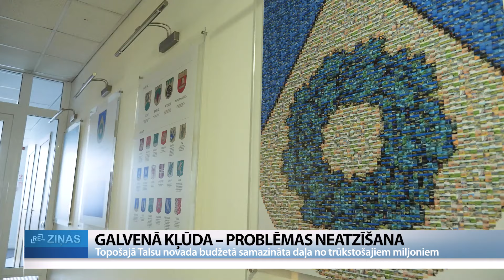ReTV: Talsu novada budžetā 11 miljonu iztrūkums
Ja grib strādāt Talsu novadā, jārēķinās ar krēsla sašūpināšanu, jo Ziemeļkurzemē mēru mēģina mainīt aptuveni reizi gadā, – atzīst Talsu novada domes priekšsēdētāja Eva Kārkliņa. Rīt Talsu novada dienaskārtībā būs jautājums par viņas atbrīvošanu no amata. Viens no iemesliem, kāpēc mēra krēsls sašūpojies šoreiz, ir plānotais novada budžets, kurā pagaidām ir vairāku miljonu robs.

“Mēs nevarējām nereaģēt,” atzīst viens no septiņiem Talsu novada domes deputātiem, kurš pieprasa no amata atbrīvot domes priekšsēdētāju. Jau pagājušajā gadā vairākas lietas liecinājušas, ka Talsu novadam būs finansiālas problēmas, līdz šobrīd opozīcija skaļi sāka runāt, ka 2022. gada budžeta atlikumā bija 9 miljoni, nu šogad – 11 miljonu iztrūkums. “Jautājums ir vietā, kur tas varēja rasties. Domes vadība nesniedz atbildi uz šo jautājumu, bet mūsu bažas, salīdzinot arī skaitļus, ir nemākulīga budžeta plānošana – jau 2023. gada. Otra lieta ir neprofesionāla personālvadības politikas ieviešana,” saka Dainis Karols, Talsu novada domes deputāts.

Jau otro gadu valstī pacelta minimālā alga, kas nu jau prasa krietni lielāku finansējumu. Bet opozīcija norāda, ka pērn izveidotas gandrīz 80 jaunas amata vietas visā novadā, kas liels skaitlis. Robu rada arī projekti novadā, kuri neiet tik raiti un gludi, kā gribētos. Talsu novada domes deputāts Dainis Karols: “Mēs dzīvojam kā aizspogulijā. Domes vadība apgalvo, ka uztraukumam nav pamata, viss ir kārtībā, budžets top, cik vēl palicis… Februārī budžets jāpieņem… Taču mēs redzam arī aizspogulijas otru pusi – to, ka tiek prasīts 30% samazinājums pēc samazinājuma jau tad, kad iestāžu vadītāji veikuši šos samazinājumus.”

Dainis Karols uzskata, ka mēri pārāk drastiski, un baidās, vai nepasliktināsies iedzīvotājiem sniegtie pakalpojumi. Lai gan ar septiņām balsīm no 19 nepietiek, lai mainītu domes priekšsēdētāju, opozīcija vēlas pievērst arī pārējo kolēģu uzmanību, ka, viņuprāt, Talsu novads “turpina ceļu nebūtībā”. Karols: “Principā ir dažādi veidi – pašvaldības ir arī vērsušās pie Finanšu ministrijas, lai kādu aizņēmumu ņemtu, bet mēs nezinām skaitļus, cik mums vajadzētu. Varbūt kādas sarunas kaut kādā līmenī jau notiek. Kaut kādi mēri būs jāpieņem. Kamēr domes vadība neatzīs, ka ir problēma, mēs to problēmu neatrisināsim. “

Kārkliņa: “Man jau šis, šķiet, būs kāds 15 budžets. Es zinu, kāds ir šis process, no kā veidojas ieņēmumi un kur rodas izdevumi, tāpēc ir arī darbinieku komanda, ar kuriem mēs kopā domājam, kā sabalansēt budžetu. Ja cilvēki neizprot, kas ir process, viņi uzreiz grib rezultātu, tas vienkārši nav iespējams.”

Iestāžu, nodaļu un pārvalžu vadītājiem bija jāiesniedz savi priekšlikumi, kā budžetu samazināt. Domes priekšsēdētāja atzīst, ka šobrīd visi mācoties dzīvot taupīgi – pārskatītas prioritātes un ekskluzīvas lietas, tā līdz nedēļas vidum robu samazinot par vairāk nekā trim miljoniem. Darbs turpinoties vēl, atteikšoties no pašvaldības brīvprātīgajām iniciatīvām un pārskatīs atlīdzības nolikumu. Kārkliņa: “Tur paredzētas, piemēram, sveikšanas dzimšanas dienās darbiniekiem, aizejot atvaļinājumā tiek maksāta no 30 līdz 50% piemaksa. Pašvaldība ir liela, teritorija ir liela, un katrs samazinājums dod savu efektu.”

Secināts, ka ilgstoši nav strādāts ar debitoriem – tas tikšot sakārtots, kas arī ļaus mazināt iztrūkumu. Evai Kārkliņai joprojām nav bažu – viņasprāt, budžets nebūs ar mīnusa zīmi, un opozīcijas pieprasījums atstādināt viņu no amata, plānošanai netraucējot. “Deputāti nobalsos, ka nav jābūt, iešu projām. Man patīk izaicinājumi. Es to tā neuztveru, ka par visu varu man šeit jābūt. Nē.”